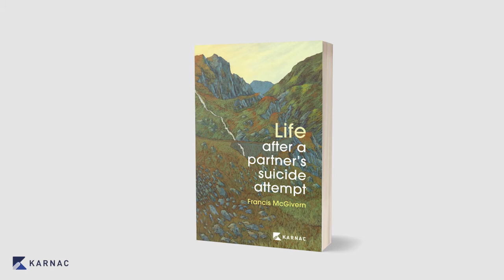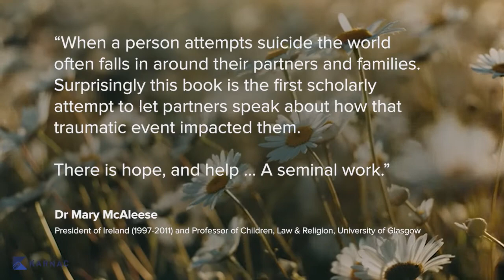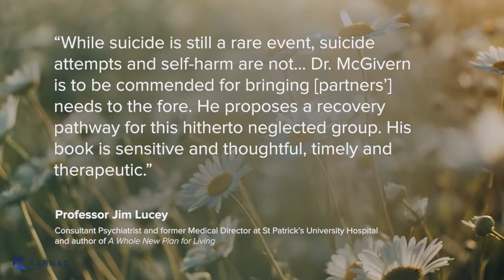New from Karnac Books! - Francis McGivern - 'Life after a partner's suicide attempt'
'Life after a partner's suicide attempt' is the first publication to document in depth the lived experiences of the partners of individuals who have attempted to take their own lives. Although no one has died, the ramifications are, nonetheless, life-changing and permanent. Research in suicidology has paid virtually no attention to these partners, other than to explore their role as caregiver. Based on a series of sensitively conducted interviews, Dr. McGivern proposes a psychotherapeutic pathway towards recovery through exploration of personal trauma, relationship injury, reactivation of adverse childhood experiences, ambiguous loss, boundary ambiguity, as well as post-traumatic growth. He highlights implications for psychotherapy training and research and makes recommendations for practice and policy.

"When a person attempts suicide the world often falls in around their partners and families. Surprisingly this book is the first scholarly attempt to let partners speak about how that traumatic event impacted them. The stories told here reveal an often life-altering maelstrom of relief, grief, disbelief, doubt, care, exhaustion, exasperation, worry, loneliness, ongoing fear and roller-coaster love that requires huge resilience to navigate. Yet there is hope and help as Dr McGivern's seminal work convincingly charts – opening up a neglected landscape for recognition and discussion."

Dr Mary McAleese, President of Ireland 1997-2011, Professor of Children, Law & Religion, University of Glasgow, Chancellor, Trinity College Dublin

"While suicide is still a rare event, suicide attempts and self-harm are not. Insufficient attention has been paid to the partners of those who attempt to end their lives. Dr. McGivern is to be commended for bringing their needs to the fore. He proposes a recovery pathway for this hitherto neglected group and so his hopeful book is sensitive and thoughtful, timely and therapeutic."

Professor Jim Lucey, Consultant Psychiatrist and former Medical Director at St Patrick’s University Hospital and author of 'A Whole New Plan for Living'

Dr. Francis McGivern is a counselling psychologist chartered by the Psychological Society of Ireland. He works both in the public sector within a Higher Education Institute as well as running a small private practice. He has over 20 years' experience providing psychotherapy to both adults and emerging adults.